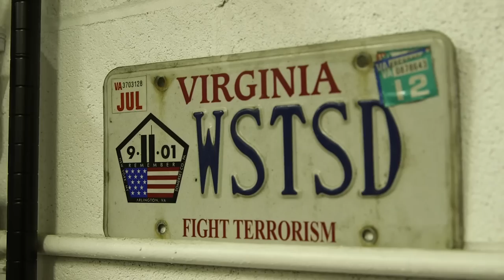The 66-Year-Old Legend Who Trains The Strongest Humans In The World [Louie Simmons | Trailer]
In a world where just about anyone can call themselves a “trainer,” Louie Simmons reigns as the “Godfather” of strength training. As a world-class powerlifter, Louie made a name for himself breaking numerous records and innovating strength through his Eastern-bloc training methodology. His “invite-only” gym in Columbus, Ohio (Westside Barbell) has has become the mecca for elite athletes looking to become the best in the world. But behind this 1,200 square-foot room where elite athletes undergo extraordinary physical transformations lies extreme training and non-stop action with Louie Simmons guiding through it all.

In our latest story, "State of Strength," we went to Westside Barbell and spent a morning with Louie and his guys training.

About Grit:

Grit's mission is to inspire, inform and empower the next generation through sports culture. Sports media is filled with talking heads and scripted statements. So, we're moving beyond the scores and highlights to bring original digital stories about real people and real issues.